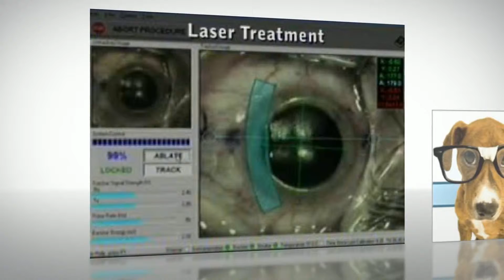Florida Lasik Eye Surgery Miami Beach, FL 33139 Braverman Eye Center